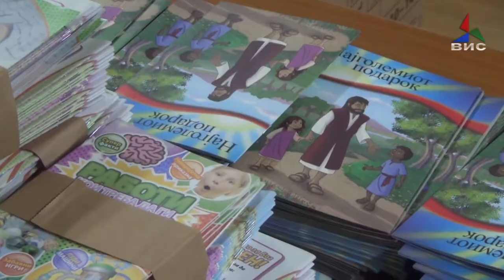Здружението „Самаријанска торба“ им подeли новогодишни и божиќни пакетчиња на учениците 21.12 .2018